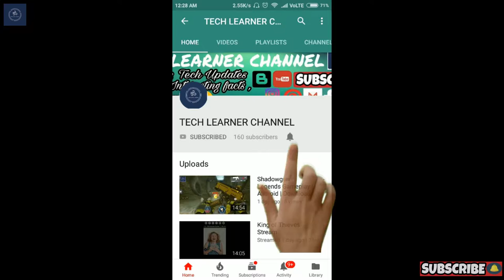How to refill and drain the engine oil of Honda Hornet 160cc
Hello friends,How to refill and drain the engine oil of Honda  Hornet 160cc

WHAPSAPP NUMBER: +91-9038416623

About : TECH LEARNER CHANNEL is a YouTube Channel, where you will find technological videos,GAMING AND many more updates in Hindi  and English:)